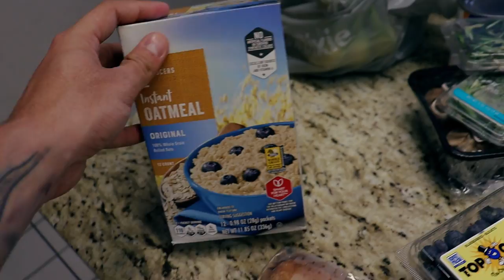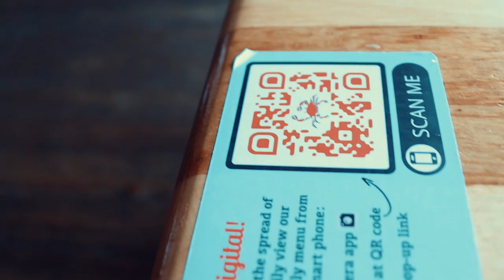Destin Florida Vlog 2020 | Jacob Pinkston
Destin Florida Vlog 2020

Here's the trip of the year! So far... My brothers, Cody and James plus me took a trip to Destin. Many laughs and memories have been created!! So blessed with loved ones and goofy brothers. Sit back and relax with an inside view of our trip!